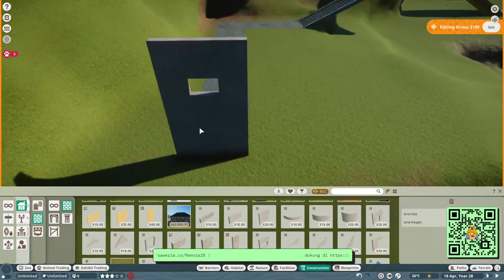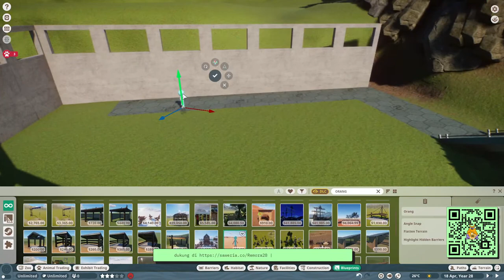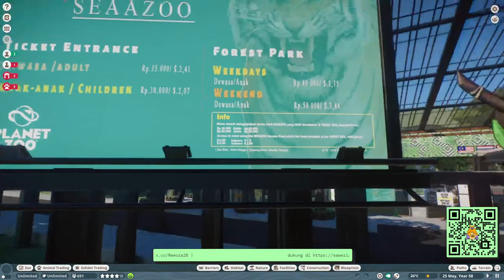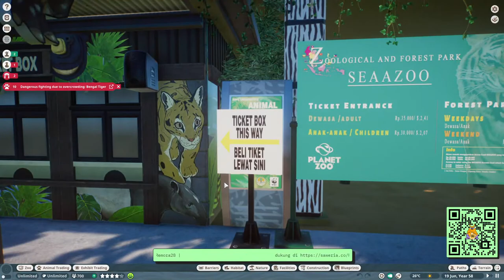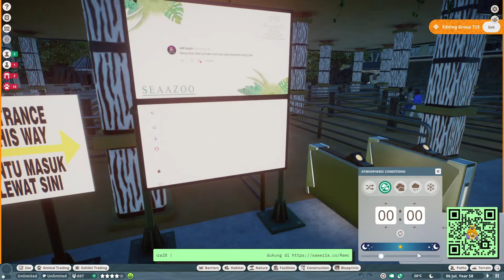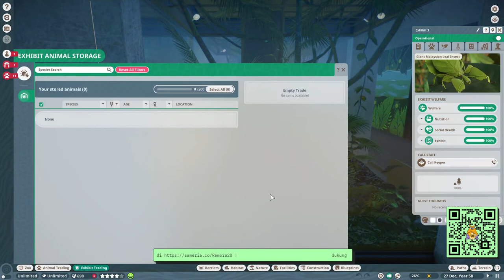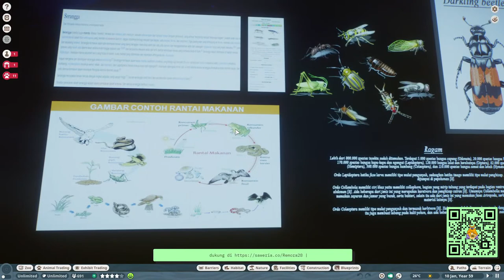STREAMING SANTAI PLANET ZOO...!! GAK JADI BIKIN EXHIBIT, TOUR GONDOLA SEAZOO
Support me!